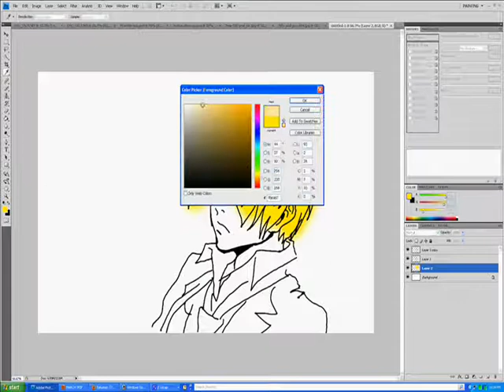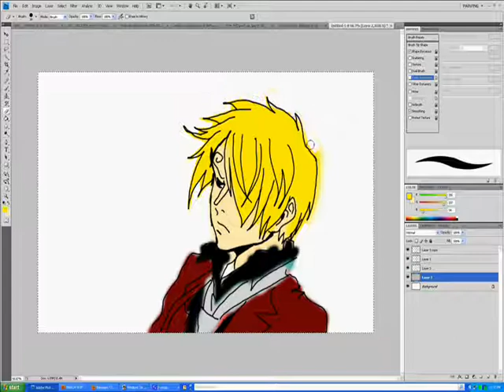Sanji Quicky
Just a quick pic done of Sanji. i was mad after loosing a SSB game *yes... i am that immature*  so, to chill i decided to draw a pic and put a vid up on youtube.  i'll try to update more often now that its easier to make vids.